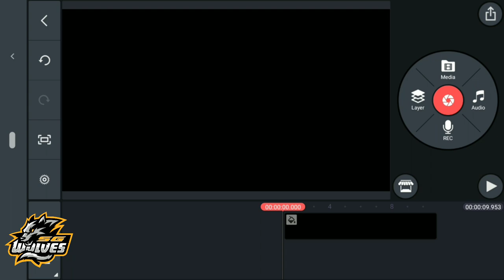HOW TO CONVERT PORTRAIT VIDEO TO LANDSCAPE IN KINEMASTER PRO. (1-MINUTE TUTORIAL)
Basic Tips and Tricks. Very Easy!